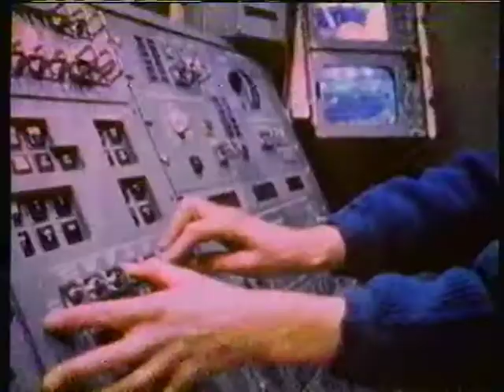1983 VHS CBS IN THE NEWS DR SALLY RIDE SPACE SHUTTLE TENNIS CHRISTOPHER GLEN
pulled from a 1983 VHS tape in 2019